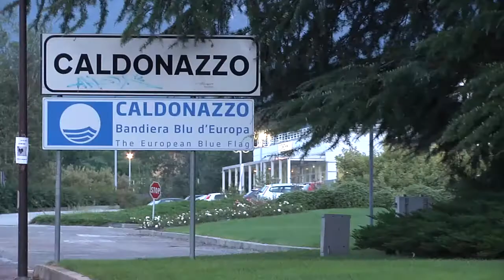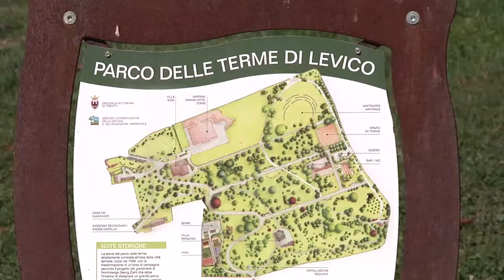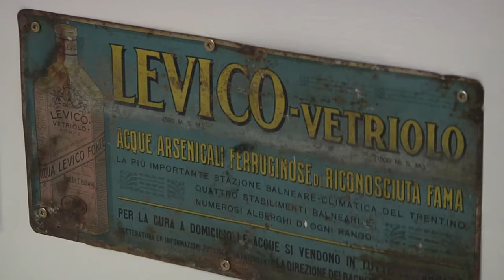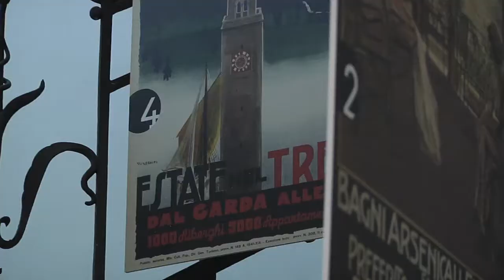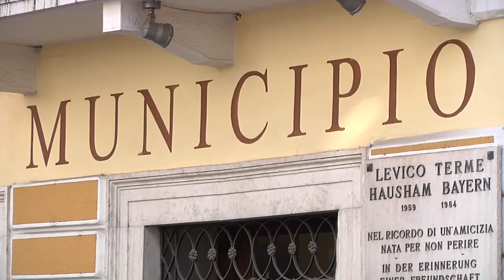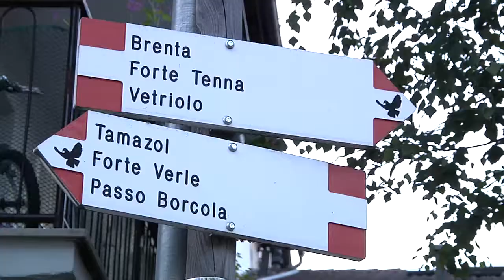Laghi di Caldonazzo e Levico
Durante il video girato fra i laghi di Caldonazzo e Levico intervengono lo storico Francesco Filippi e l'ideatore-direttore del TrentinoBookFestival Pino Loperfido. Immagini e montaggio Francesco Frizzera testo Mattia Frizzera